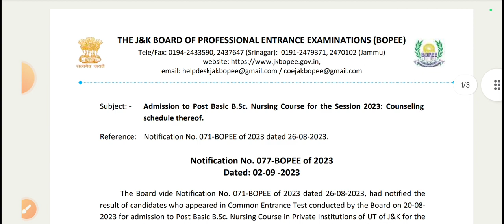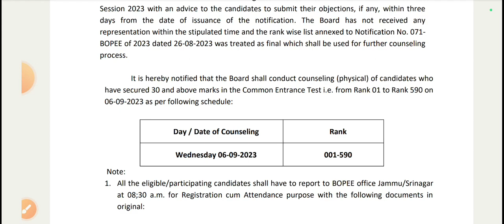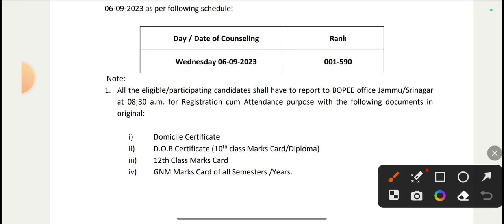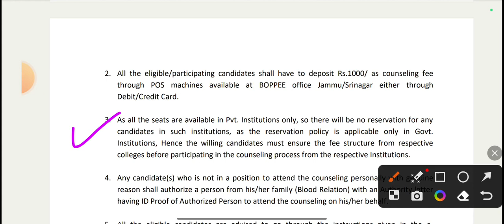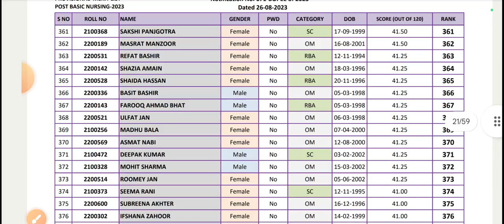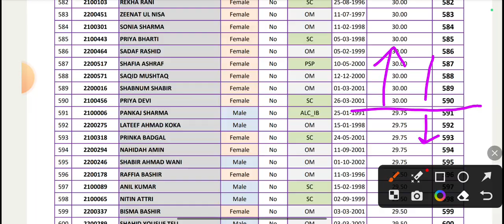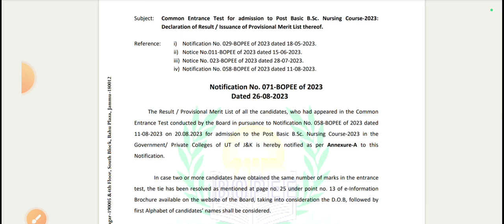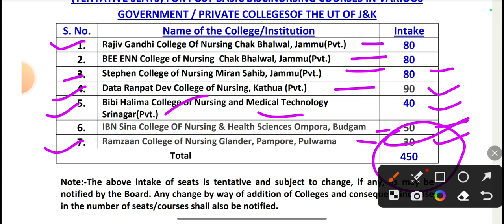Jkbopee Post basic BSC Nursing|| Counseling date out /Rank wise /No of seats/Documents/full details